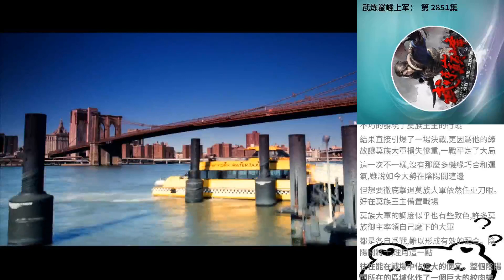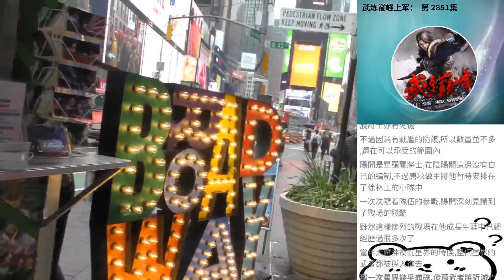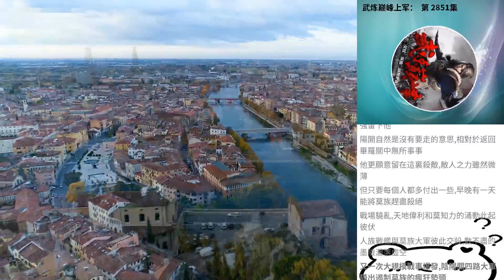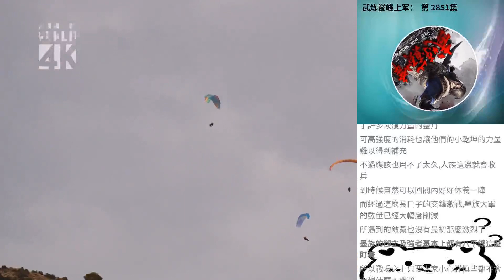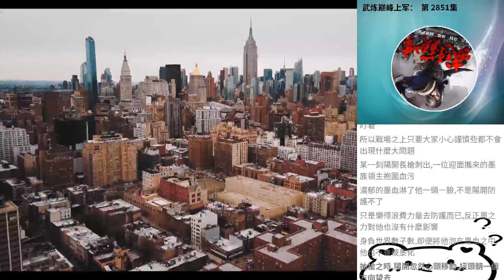武煉巔峰上軍： 第 2851集